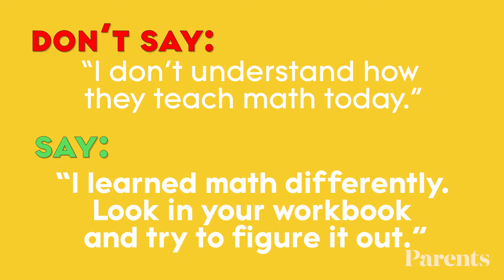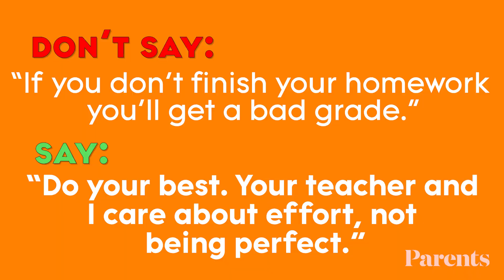5 Things NOT to Say to Your Child About Homework | Parents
Use these small tweaks to inspire rather than incite your child when it comes to homework.